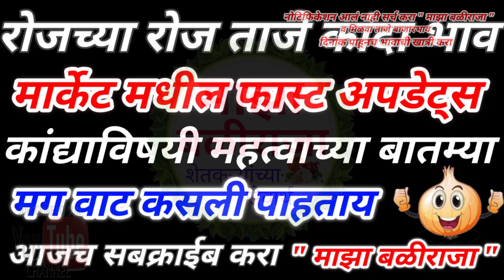25.10.2020 लाल कांदा@ 11151 आज विकला!कांदा बाजार भाव आजचे!प्याज भाव आज का!Kanda bajar bhav today liv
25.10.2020 लाल कांदा@ 11151 आज विकला!कांदा बाजार भाव आजचे!प्याज भाव आज का!Kanda bajar bhav today live!

शेतकरी असाल
तर नक्की चॅनल सबस्क्राईब करा,
माझा बळीराजा,